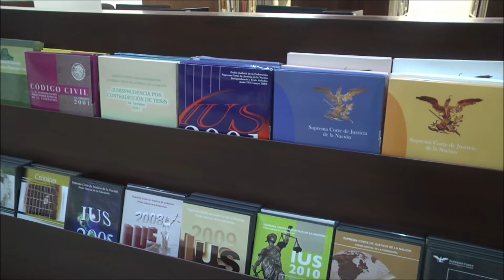Biblioteca ''Lic. Aniceto Villanueva Martínez'' del Poder Judicial de Tamaulipas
Video de presentación de la Biblioteca ''Lic. Aniceto Villanueva Martínez'' del Poder Judicial del Estado de Tamaulipas.